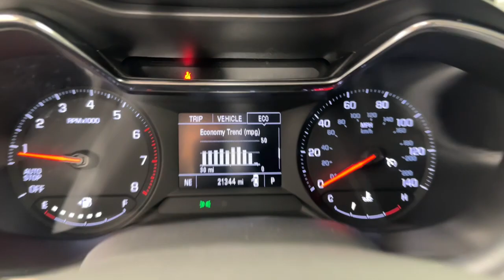2021 Chevrolet TrailBlazer Jacksonville, Daytona Beach, Orlando, St. Augustine, Near Me FL 232458A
Dark Copper Metallic Used 2021 Chevrolet TrailBlazer LT available in Jacksonville, Florida at Bozard Ford Lincoln. Servicing the Daytona Beach, Orlando, St. Augustine, Near Me, FL area.